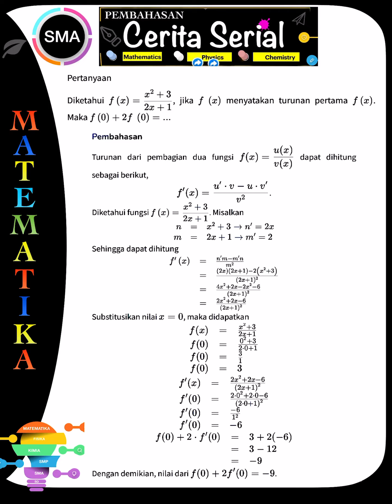Diketahui f(x) = (x² + 3)/(2x + 1) jika f (x) menyatakan turunan pertama f (z). Maka f(0) + 2f (0) =